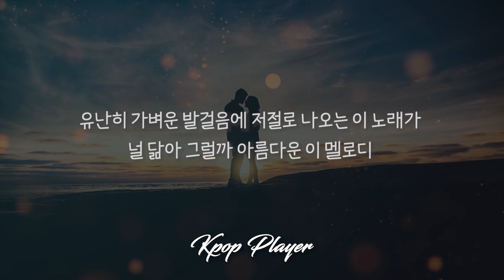정엽 (Jung Yup) - 왜 이제야 왔니 (Why Did You Just Came Now) (너의 목소리가 들려 OST) 🎵 (가사 Lyrics)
🎤 Lyrics : 정엽 (Jung Yup) - 왜 이제야 왔니

왜 이제야 왔니 어디에 있었던 거니
조금은 늦은 듯 이제야 만났네
넌 사랑을 믿니 이런 게 운명인 거니
달달한 말들이 내게 들리네

내 앞에 서있는 네가 웃고
네 옆에서 네 손을 꼭 잡고
사랑이 넘치는 눈빛으로 바라보다

유난히 가벼운 발걸음에
저절로 나오는 이 노래가
널 닮아 그럴까 아름다운 이 멜로디

왜 웃음이 날까 자꾸만 전화길 볼까
주위에선 내가 좀 변한 것 같대
나 왜 이런 거니 자꾸만 네 생각만 나
꿈꾸던 사랑이 너였었나 봐

네 앞에 서있는 내가 웃고
내 옆에서 내 손을 꼭 잡고
사랑이 넘치는 눈빛으로 나를 보는 네가 좋아

왜 이제야 왔니